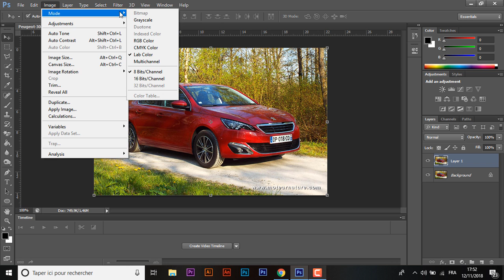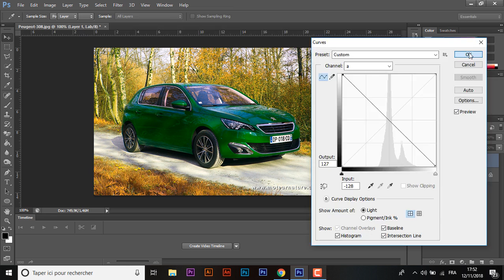photoshop tutorial in 1 min - amazing tools